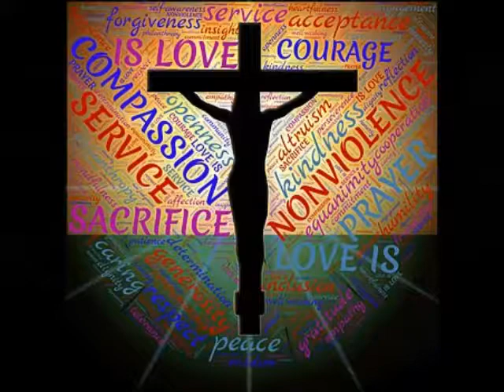UBIQUITOUS VIDEO by Dion Frey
An inspirational & spiritual instrumental track.